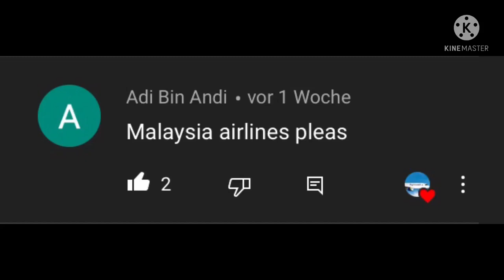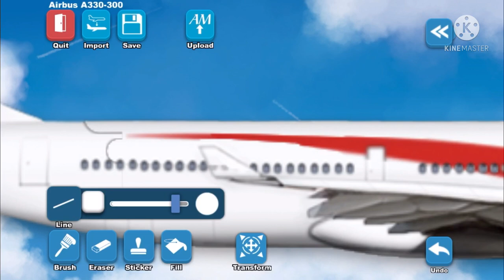Livery of MALAYSIA AIRLINES on the a330-300 | Airlines Painter Tutorials #25 | Airplane Painter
📸 Used Pictures